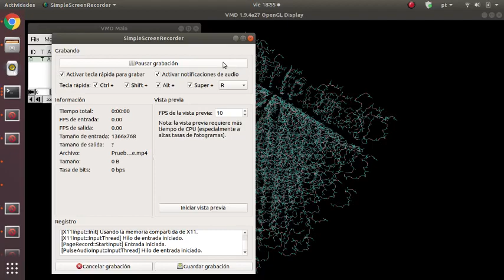Prueba Assemble Polyisoprene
Diferentes oligómeros a diferentes concentraciones en agua